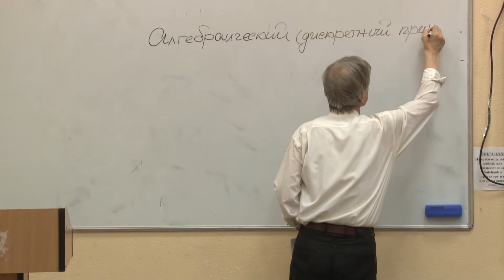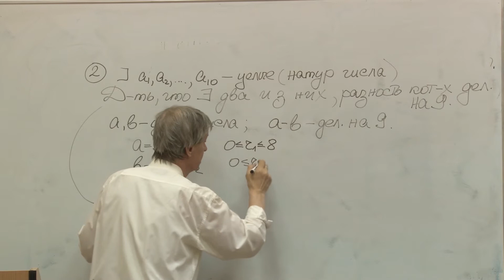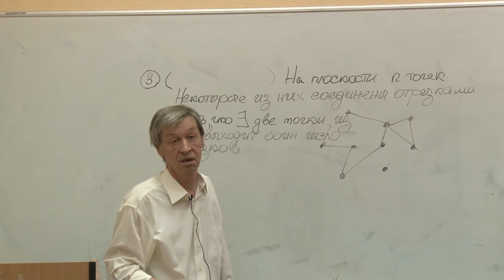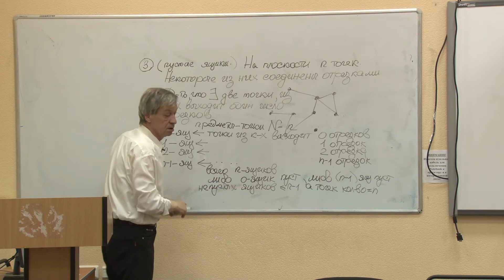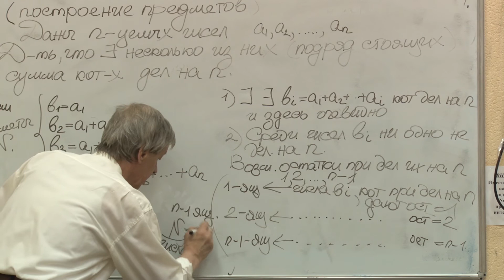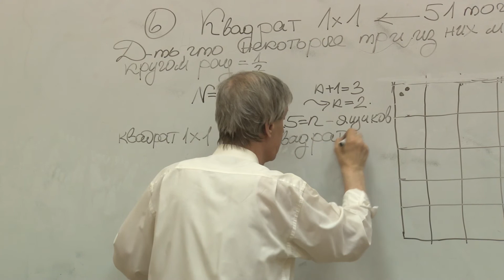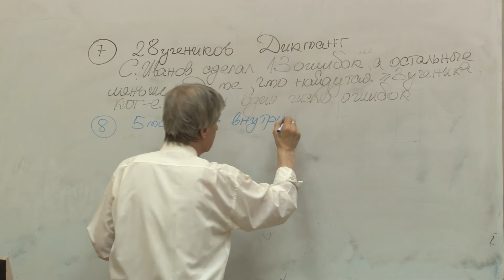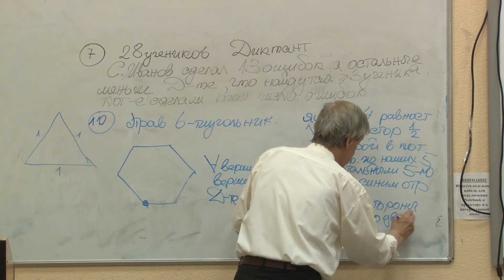3. Алгебраический принцип Дирихле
"Алгебраический принцип Дирихле"
Владимир Александрович Шестаков